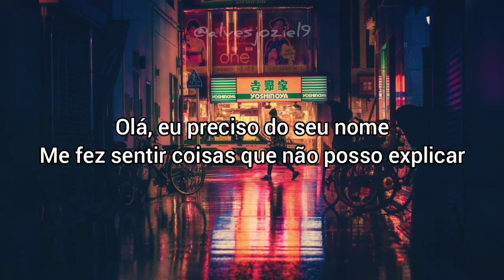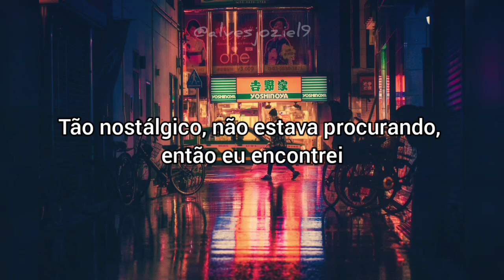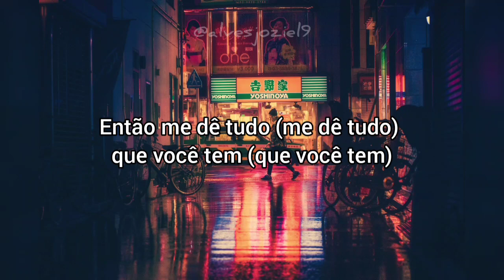MOD SUN – Amnesia (Legendado)